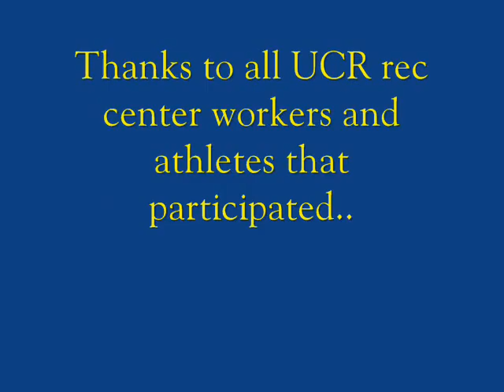Female Referee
Athlete opinion on female referees.